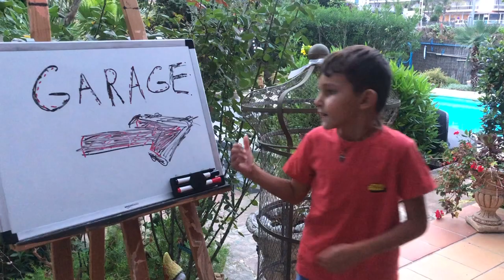Where is the Monster hiding? Hide and seek with a Monster. Stefan and Monster game 0+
The hiding monster must be found. 🔴  ☝ Where is the Monster hiding? Hide and seek with a Monster.  Stefan and Monster game. face reveal horror animation.

Film continuation of the author's story @Stephen Sharer

Stefan found a boy doll and pretends to be a parent New episode from Stefan and dad - niñera extraña
Stefan found a boy doll and pretends to be a parent - Trailer moody robot stefan funny
 videos educativos